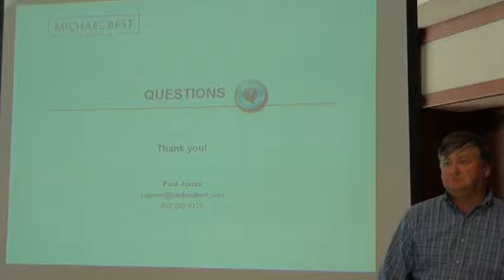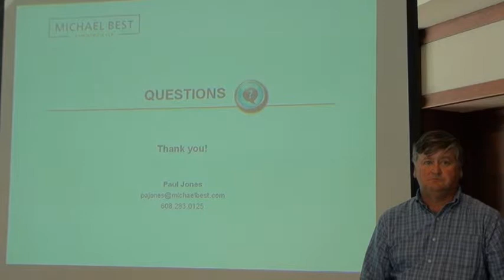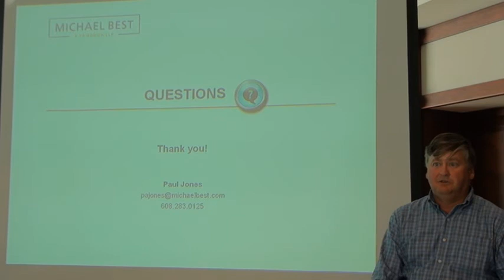The Startup Business Plan - Part 4 (of 4)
On August 27, 2010, Paul Jones, Of Counsel to the Business Practice Group and a member of the Venture Best team at the law firm of Michael Best & Friedrich LLP, gave a presentation on the basic observations and the substance of early stage venture capital business plans. Please note this video is split into four parts for posting. This is part four.